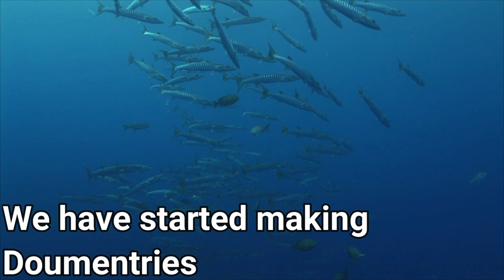BARRACUDA The Predator | Barracuda Fish ( Kund Fish ) Urdu Documentary with English subtitle 2023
Asalam o walikum dosto
this video is Barracuda Fish ( Kund Fish ) Urdu Documentary with English subtitle 2023